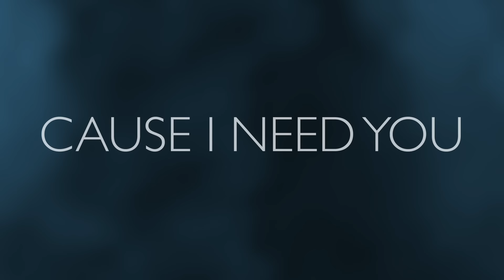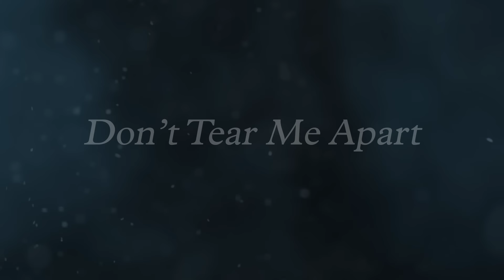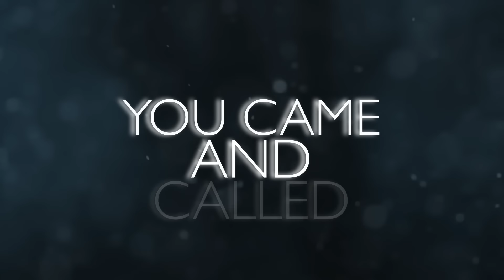Stereocase - All Night Long feat. Neonomora (Official Lyric Video)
Performed by Stereocase & Neonomora
Song by Iqif
Lyric by Fadli Rezasyah & Neonomora
Music Produced & Arranged by Adhe Arrio, Iqif & Fadli Rezasyah
Mixed & Mastered by Adhe Arrio

Video by Baskoro Juwono
Single Artwork by Gema Semesta

Stereocase on YouTube is under management of:
dr.m, Indonesia's Certified & Official Youtube MCN